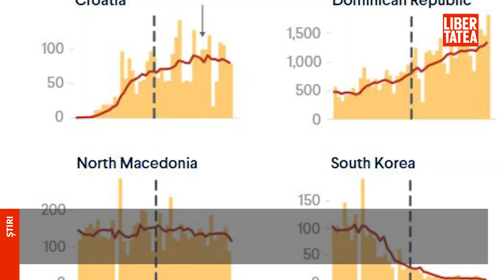Impactul alegerilor asupra numărului de cazuri de COVID: ce ne arată țările care au organizat...